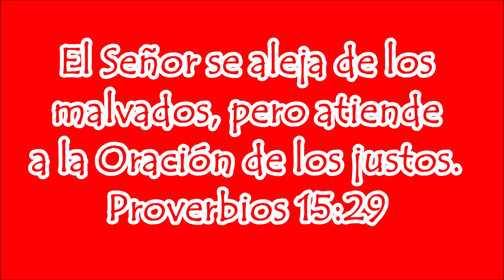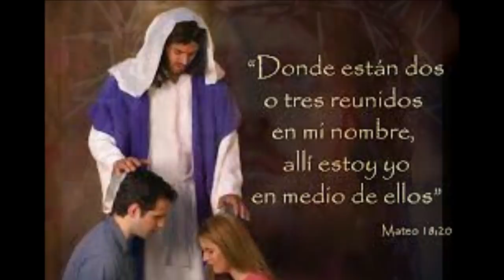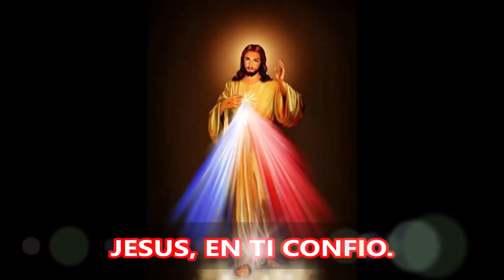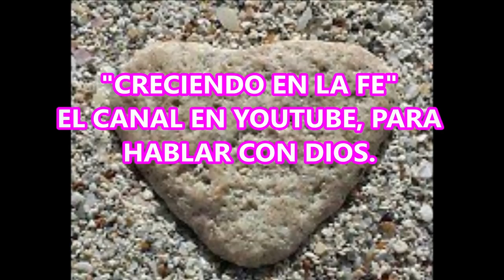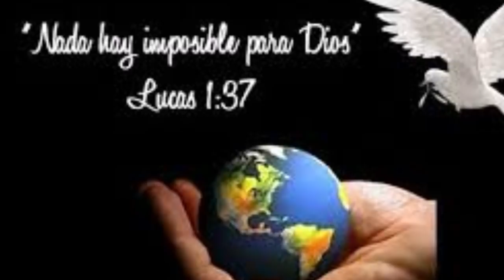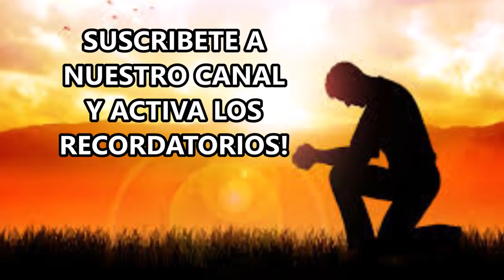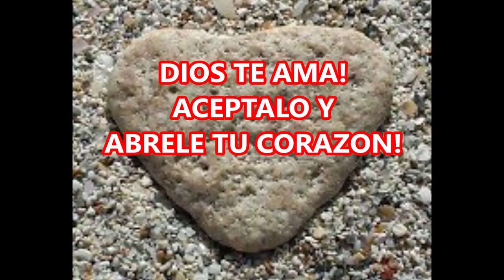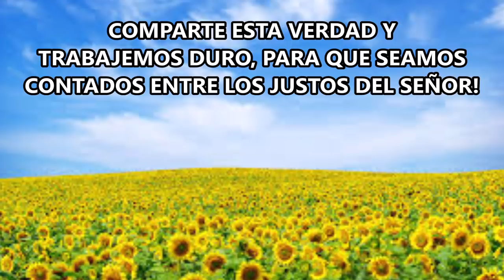Por que Dios no me escucha La palabra de Dios NOS RESPONDE SEÑOR RESPONDE MI CLAMOR Y TEN COMPASION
Por què Dios no me escucha? Te lo has preguntado? Entonces es para Tí.

Escuchemos y meditemos este mensaje para comprender cómo alcanzar la ayuda de Dios, según las promesas del Señor en las sagradas escrituras.
Como es conocido por todos, Dios, a través de sus profetas a lo largo de los siglos, y luego a través de nuestro Señor Jesucristo, nos ha enseñado su voluntad y todo cuanto puede hacer en nuestro favor, mientras dura nuestra vida aquí en la Tierra, incluso después de la muerte de la carne.
Escuchemos este video que resumen algunas citas bíblicas, donde Dios nos deja saber a quienes escucha y a quienes ayuda en sus necesidades, cuando con fe y constancia pedimos su auxilio Divino.

Llevemos el Amor de Dios a todos los rincones del mundo.